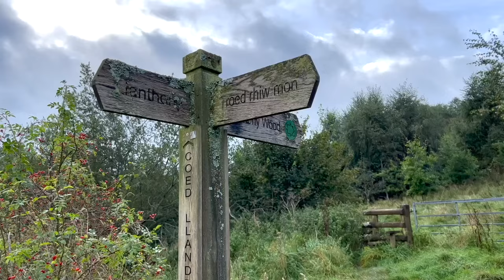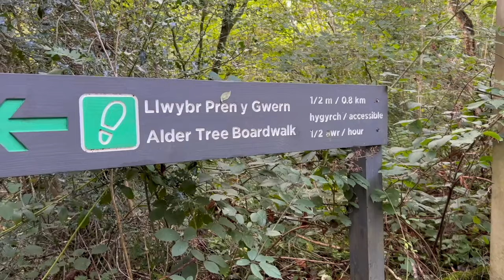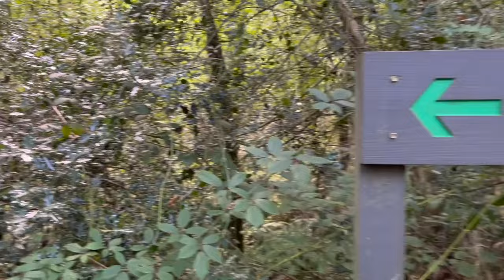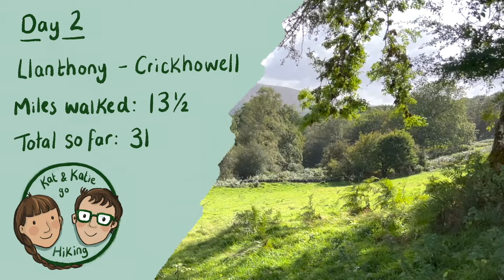Wales Adventures Day 2 - Llanthony to Crickhowell: Kat & Katie Hiking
Please consider leaving a tip to help us save for our next adventure

This episode was filmed on 25th September 2023. We walked 13.5 miles from Llanthony to Crickhowell in the Bannau Brycheiniog National Park.

Find us elsewhere:

Katriona Chapman
@katrionachapman on instagram

Katie Green
@katiegreenbean on instagram